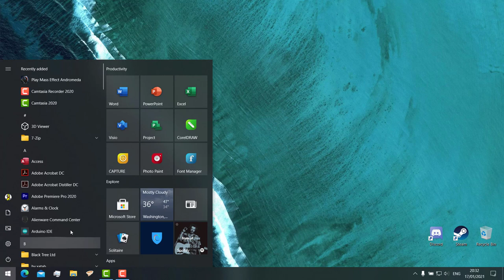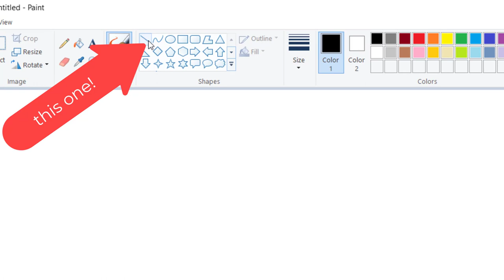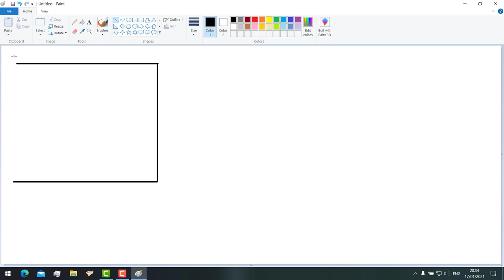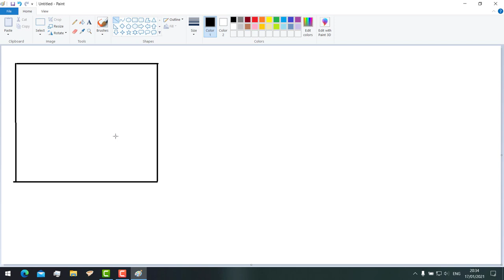LINES ON PAINT - WEEK 1 ICT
hwat? feedeeyows on yowtowb?